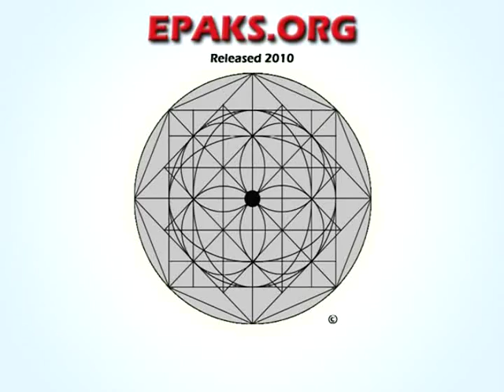Sleeper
An example of the American Kenpo technique Sleeper